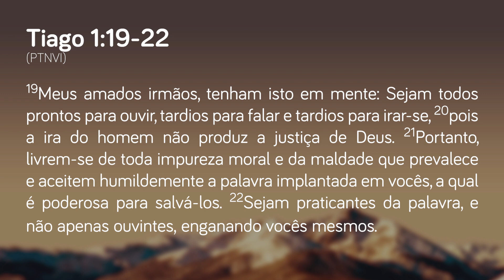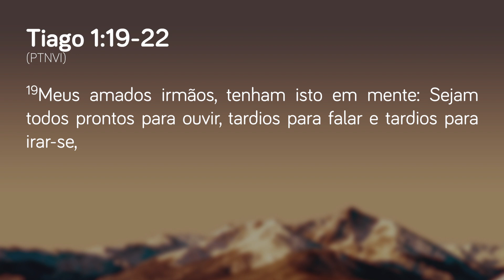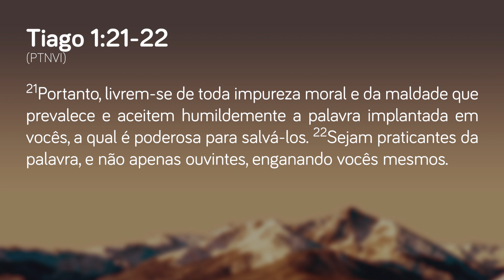Práticas da Vida Cristã (Parte 2) - Pr. Adoniran Melo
Livro de Tiago